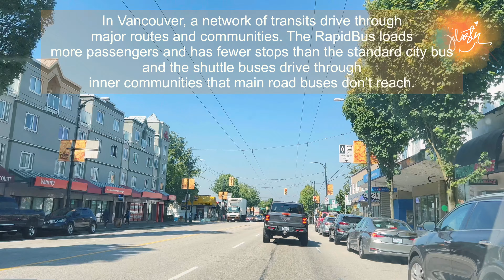THE ROAD | NEW WESTMINSTER TO VANCOUVER | DIRECTIONAL VIDEO TO KITSILANO BEACH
Dedicated to my dear hubby who isn’t so gifted on topography or simply said as finding locations, even when there’s availability of maps. Hoping that this could be of good use to him when necessary.

It’s kind of a peek at what Vancouver highways and side streets look like with a bit of information on the side. I hope you find it useful, too.

Thanks for your visit. See ya!
- 𝒥𝒾 💗